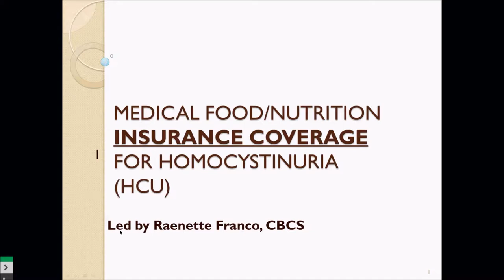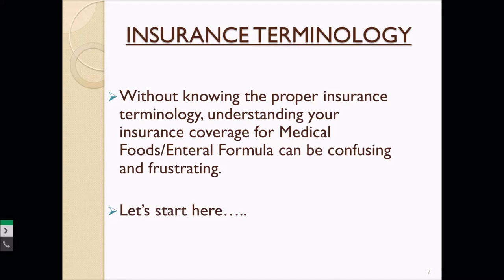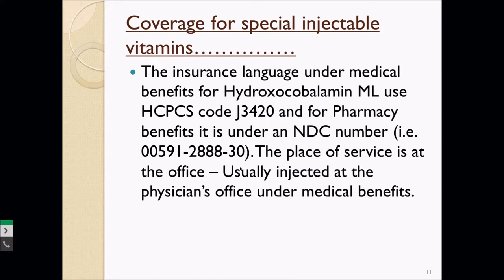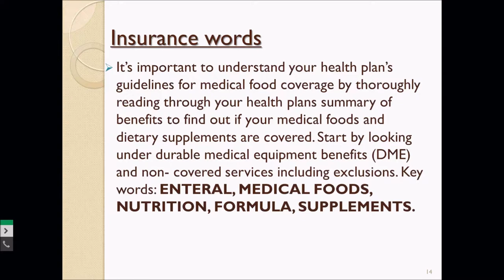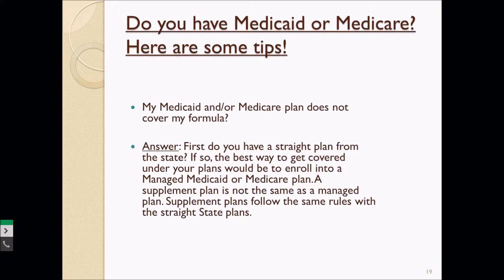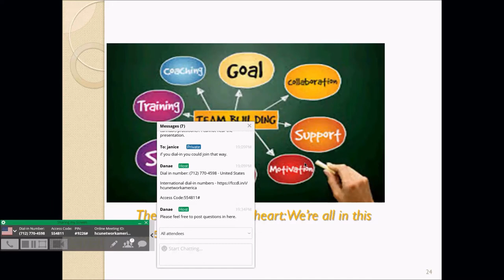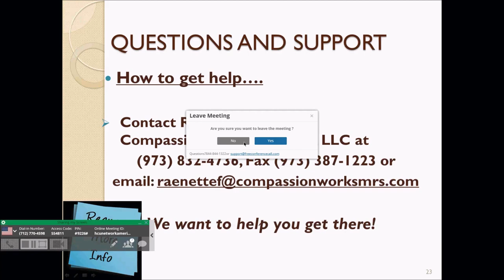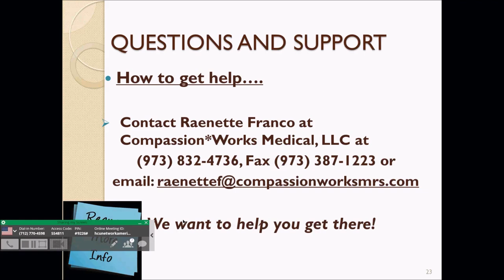Medical Food Insurance Coverage Tips for Homocystinuria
Raenette Franco, Founder and CEO of Compassion Works Medical LLC presents information, trips and tricks that will help patients and caregivers navigate the  complex health care system so they can gain access to their necessary medical foods (low protein food, formula and prescribed supplements).